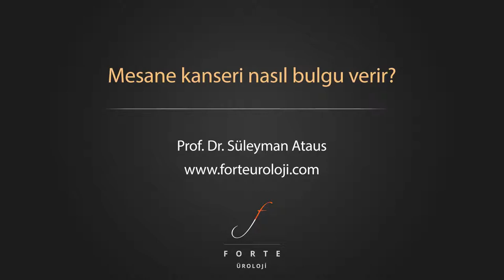Mesane kanseri nasıl bulgu verir? - Prof. Dr. Süleyman Ataus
Prof. Dr. Süleyman Ataus “Mesane kanseri nasıl bulgu verir?” sorusunun yanıtını veriyor.